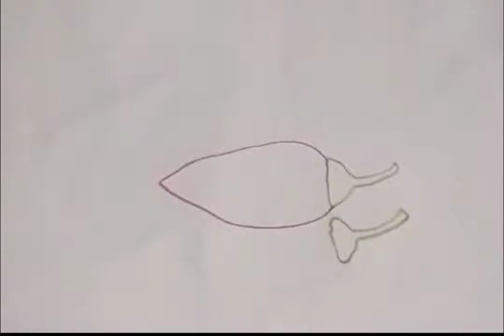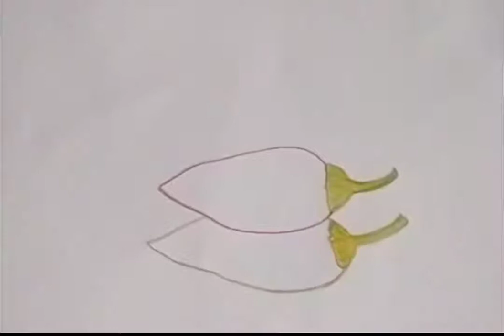Chilli Drawing With Oil Pastel Colour.🌶️🍏🍏☘️🌶️🤩😆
Chilli Drawing.
Red chilli Drawing.
Green chilli Drawing.